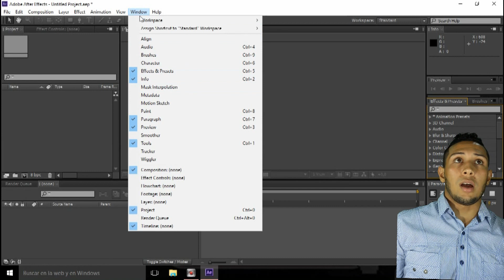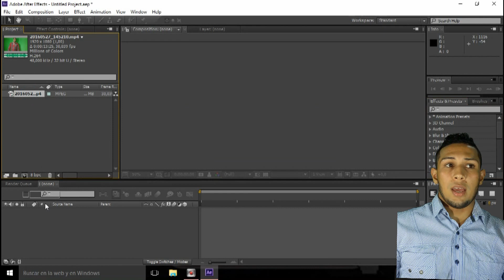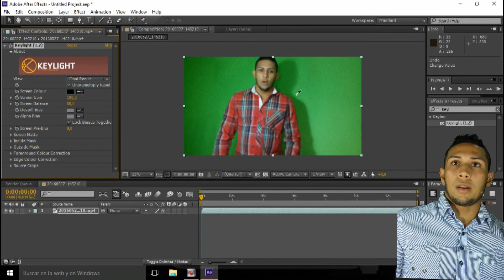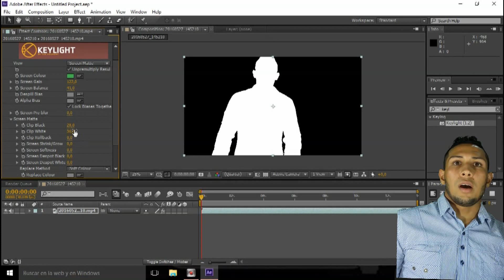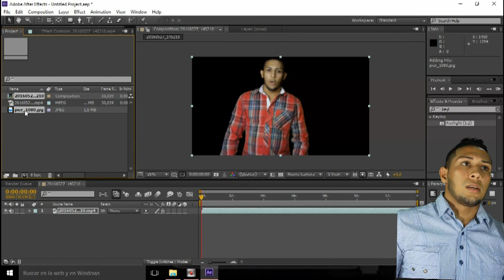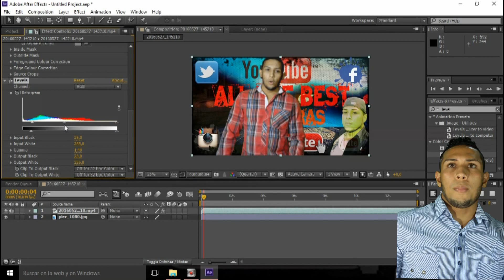Chroma key after efect All the best Honduras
como poner otro fondo a tu video
chorma key
como hacer chormakey pantalla verde o azul
green screen chorma key
elimina el fondo a tu video y pone otro chorma key
cambia el fondo a tu video chorma key